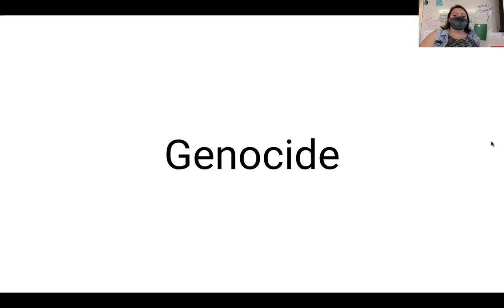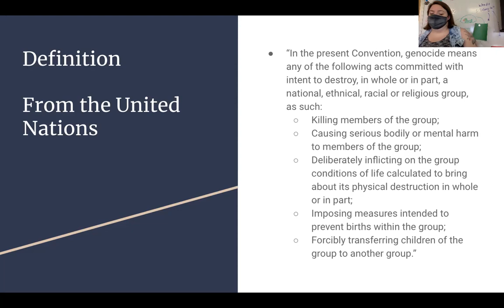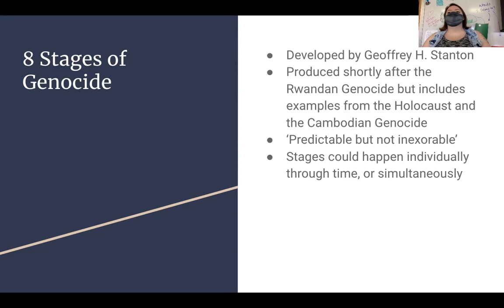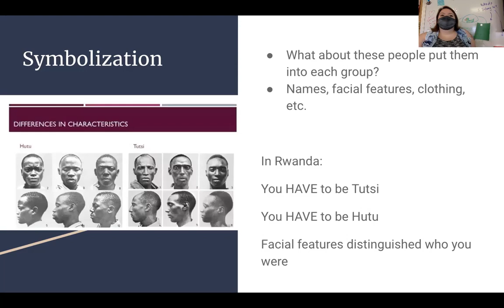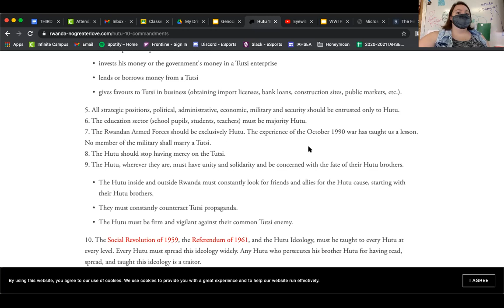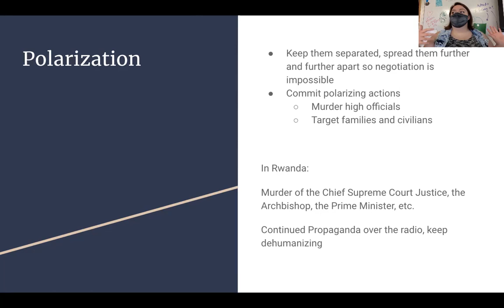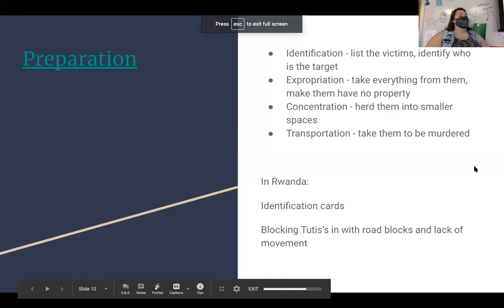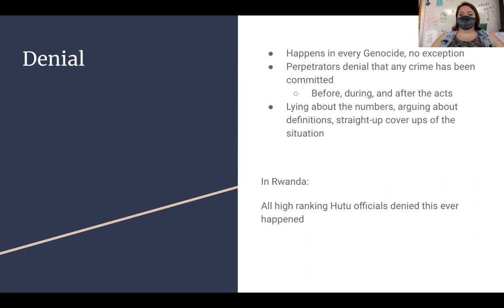World Geography 3/24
What are the 8 Stage of Genocide?
Why is the definition of Genocide so important to keep concise?